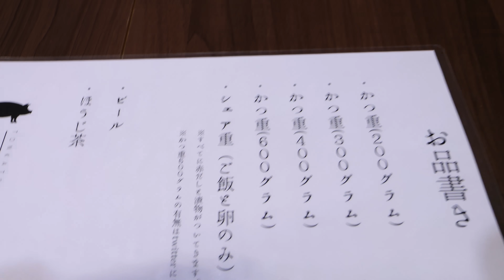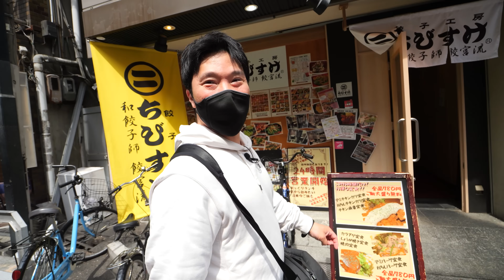【デカ盛り】分厚すぎる巨大カツ丼！総重量1キロを大食い！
とんかつの全
大阪府大阪市中央区心斎橋筋2-2-13